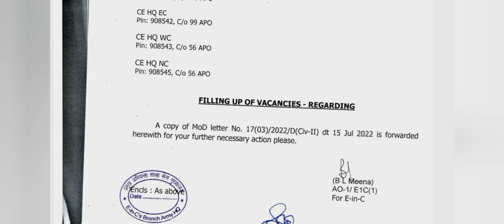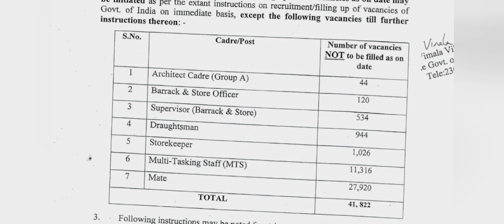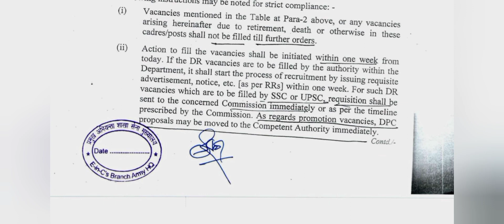आर्मी में नई भर्ती आई- 41,822 पदों के लिए । army mes new vacancy 2023-24